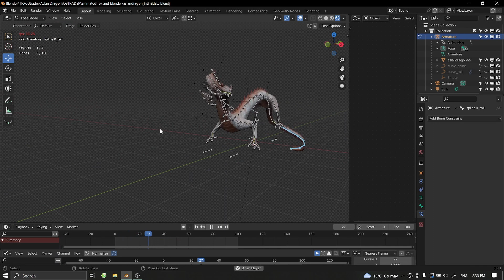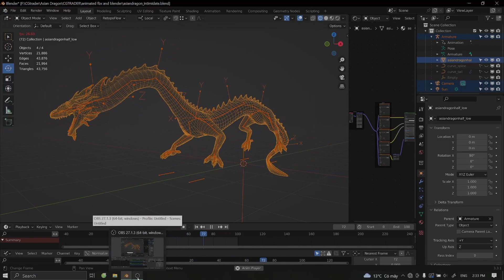Asian Serpent Dragon | 3D Model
My 3D model of Asian Serpent Dragon - legendary fiction mythical creature.
This model made by Blender, Zbrush and Substance Painter.